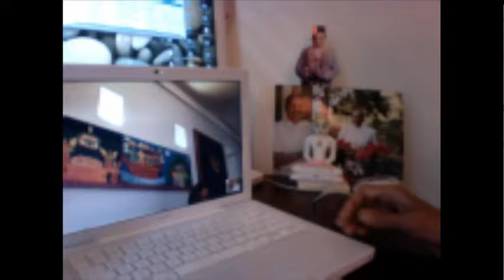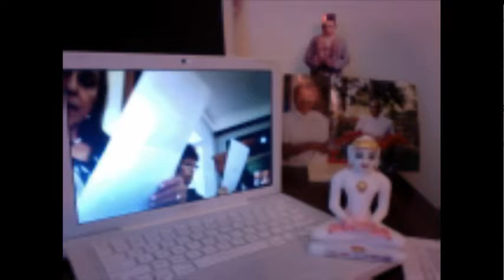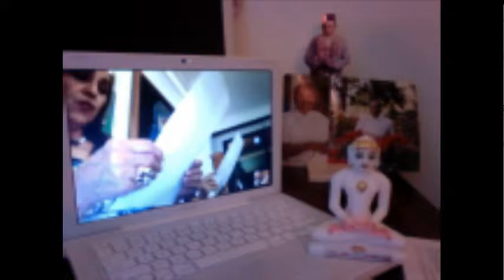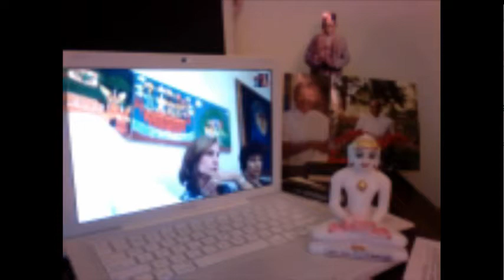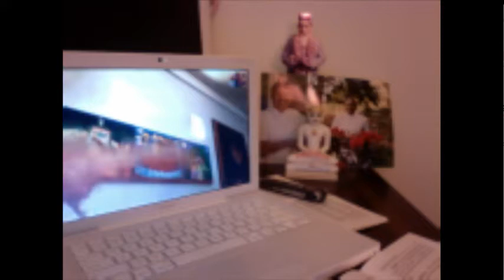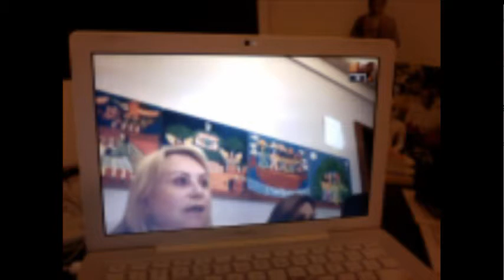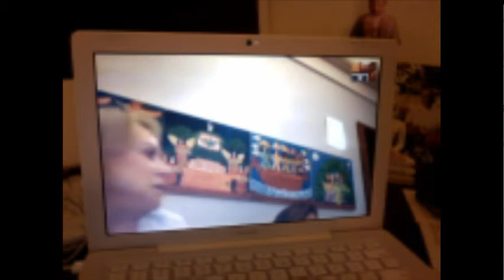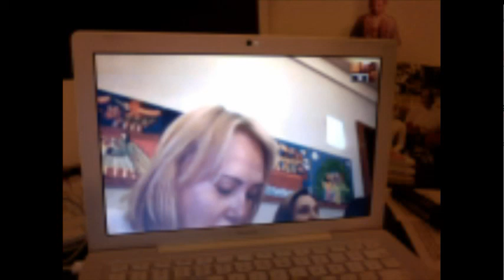Gnani Purush Dadashri: Akram Vignan Brazil: August 28 2014: 9 Kalams : Session 4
Satsang em Kalam 4
Em Português e Inglês com Eunice e Shuddha traduzir palavras de Gnani Purush Dadashri e compartilhá-los.
Satsang em abhaav - antipatia e tiraskaar-desprezo.
Samayik em sentimentos negativos com ninguém na vida, e pedindo perdão a sua pureSoul.
O Satsang de Akram Vignan Brasil começará toda terça-feira, com Eunice e
Satsang on Kalam 4
In Portuguese and English with Eunice and Shuddha translating words of Gnani Purush Dadashri and sharing them.
Satsang on abhaav--dislike and tiraskaar-contempt.
Samayik on negative feelings with anyone in life,and asking for forgiveness from their pureSoul.